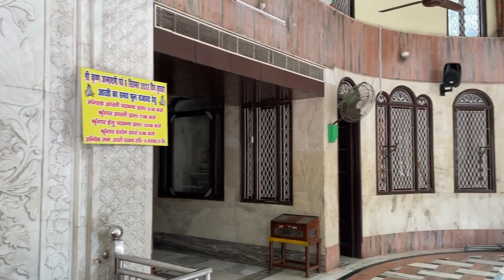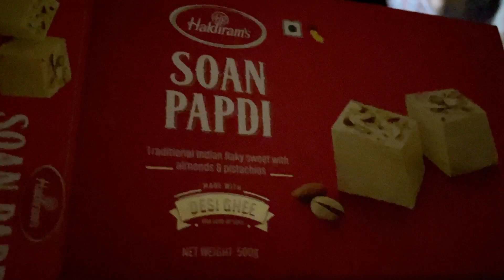Gharke andar ghus gaya Chamgadad (Bat) Baal baal bache 😓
Gharke andar ghus gaya chamgadad 😥 Samajh e nahi aa raha ta ki nikaale kaise isko. Boht time ki koshish ke baad chamgadar ko bahar nikala.

Watch the vlog toll the end ☺️

2000 karvado guys jaldi se 🙏🏻